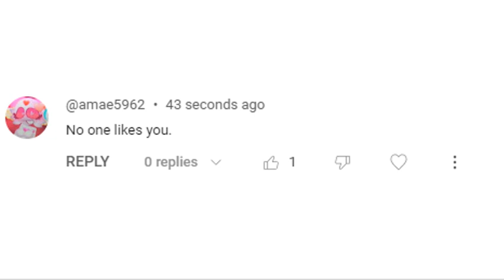Calling Out @TBOTOSFTWBFDIFTL2011 For Saying That No One Likes Me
No Credit To @TBOTOSFTWBFDIFTL2011